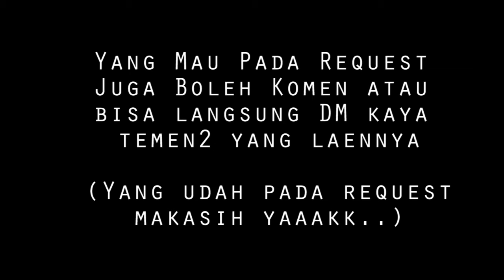COVER BUDI - TOLONG ( REQUEST TEMEN )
COVER LAGU REQUESTAN LAGI EUYYY !!!